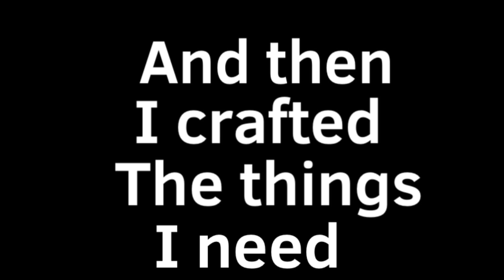Episode one of me beating Minecraft